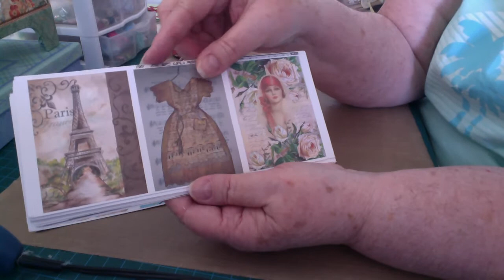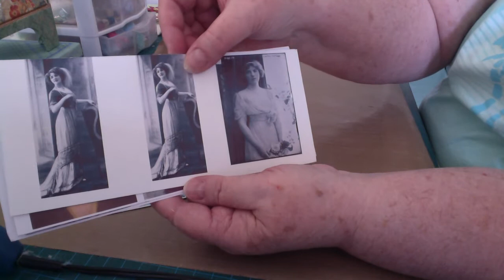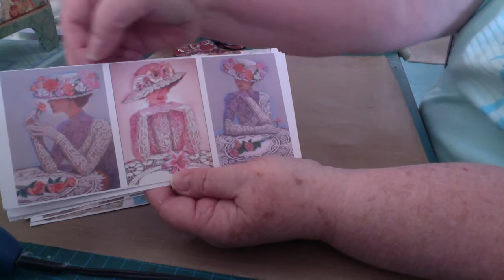My wish was granted by New Crafter Bev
Thank you thank you Bev I love these images and it was just what I needed to pick me up today.  This is the link to New Crafter Bev